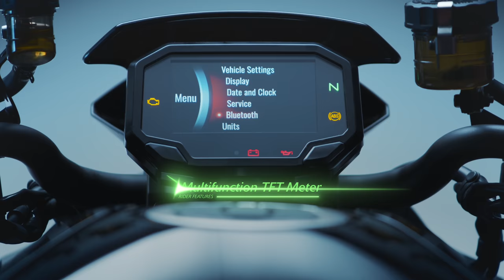Kawasaki Z H2 2020 Technical Video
Discover the Kawasaki Z H2
The flagship of the Z family